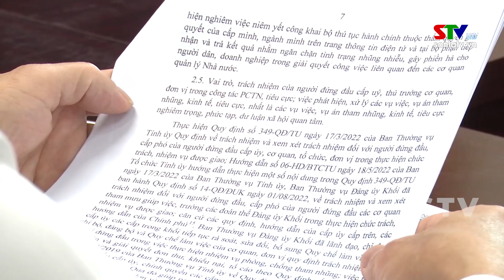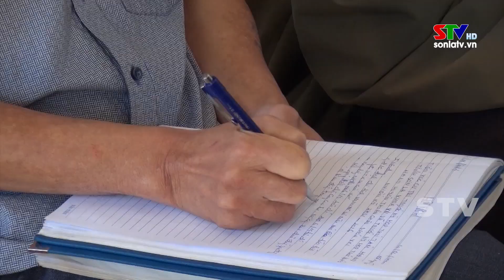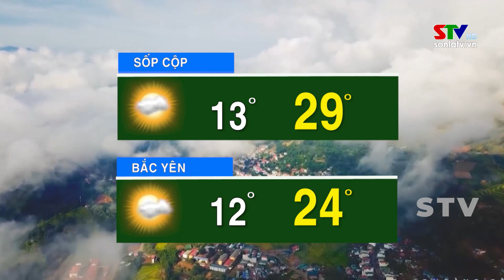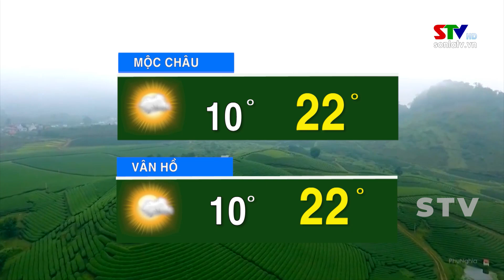Bản tin truyền hình tiếng Thái ngày 24/11/2023